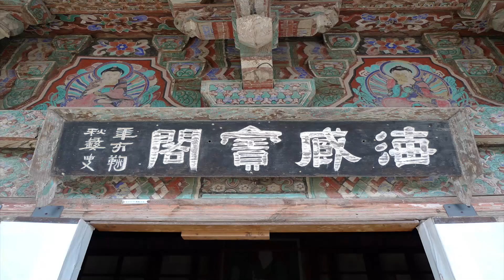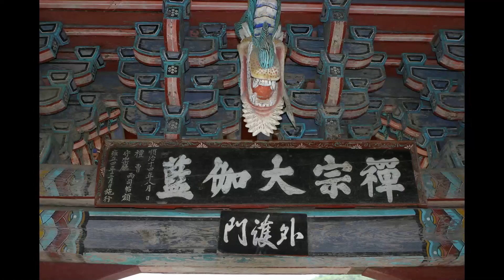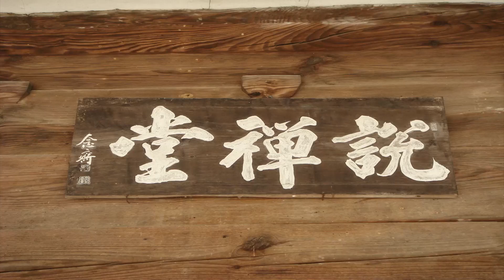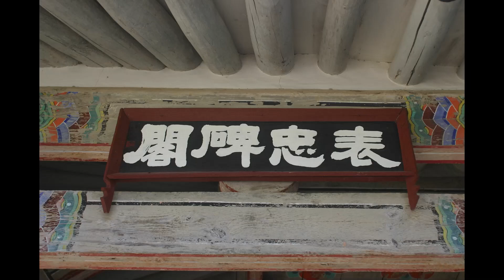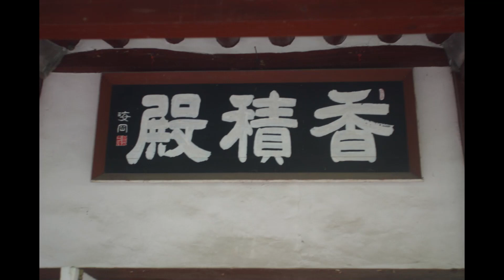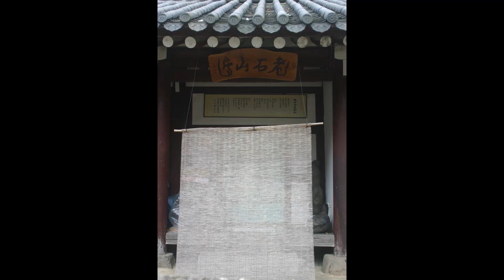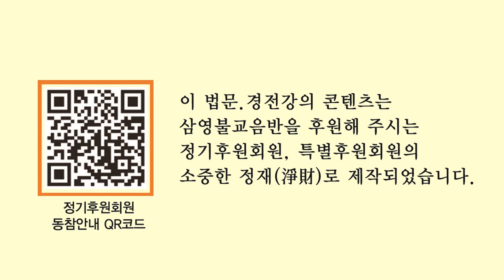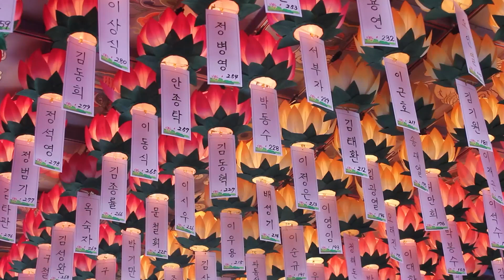서광스님 - 유식30송 강의 (36회). 유식30송은 대승불교 심리학이다.